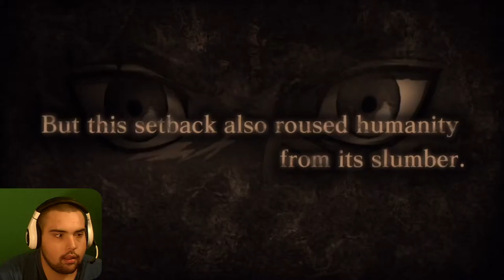LET'S PLAY ATTACK ON TITANS EP #1